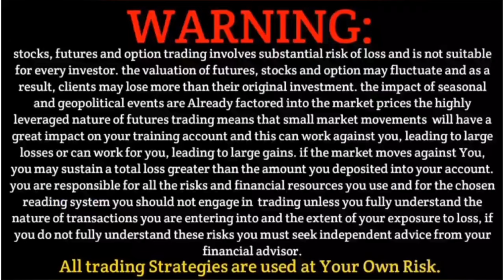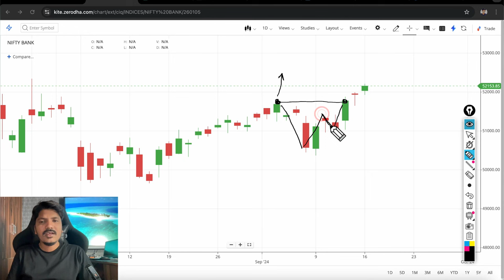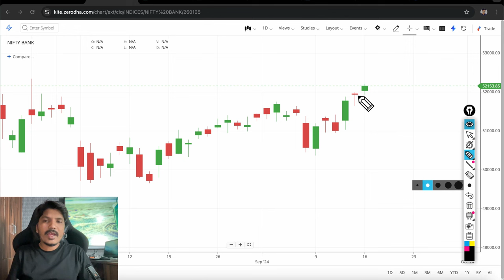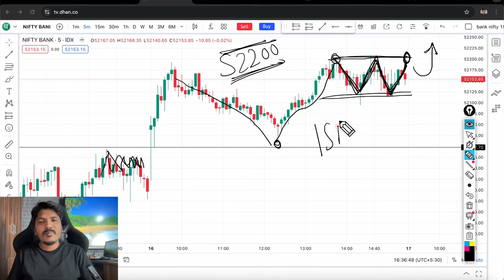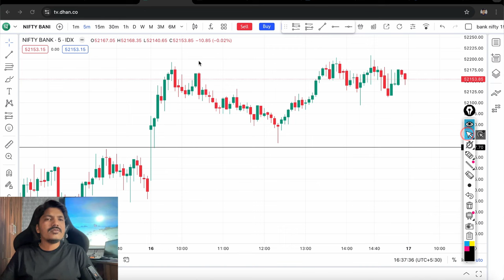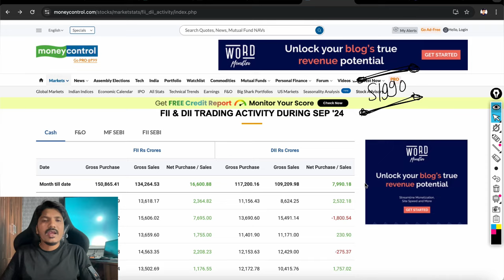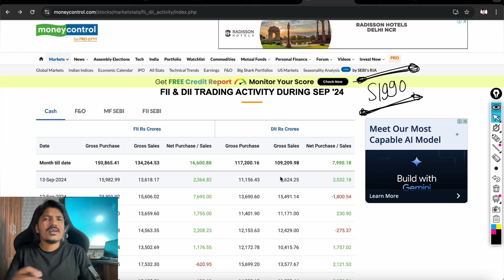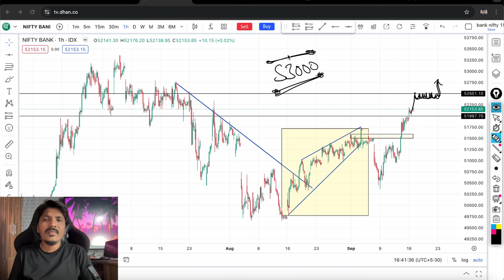Bank nifty tomorrow prediction For 17 September 2024 Tuesday || Bank Nifty Analysis for Tomorrow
Nifty BankNifty Analysis for Tomorrow Monday
Nifty BankNifty Analysis for tomorrow 2024 Monday
Nifty Analysis for tomorrow Monday
Banknifty Analysis for tomorrow Monday
Nifty Analysis,BankNifty Analysis Monday
Nifty Option Chain Analysis Monday
BankNifty Option Chain Analysis Monday

Topics Covered

banknifty analysis Monday
Intraday Tips for tomorrow Monday
latest share market tips Monday
Market Analysis For Tomorrow Monday
stocks analysis Monday